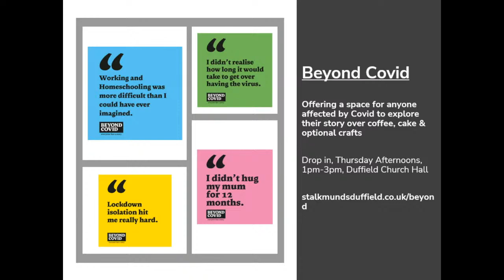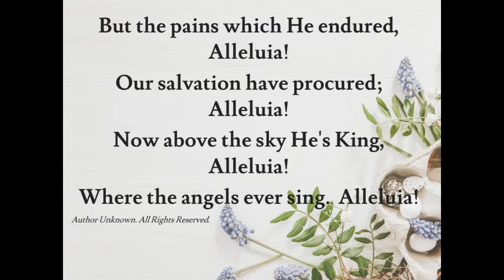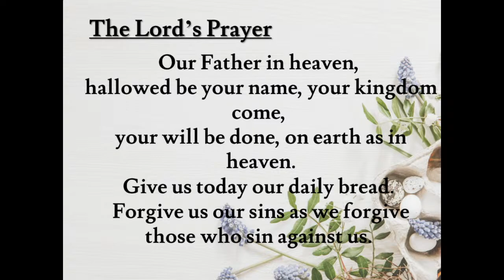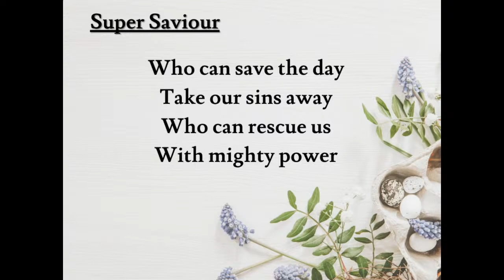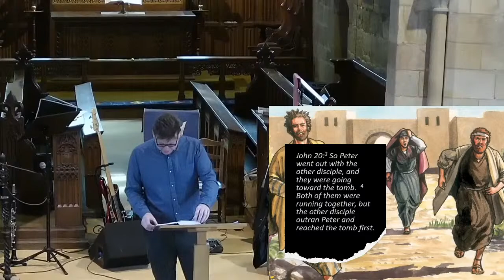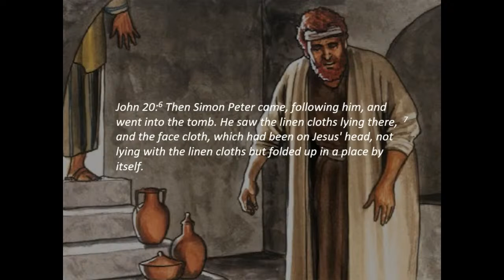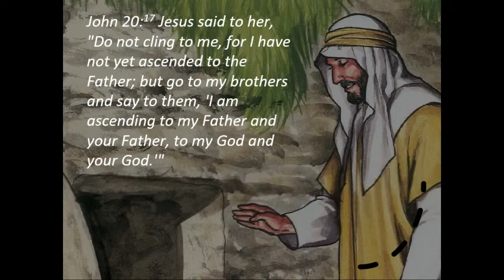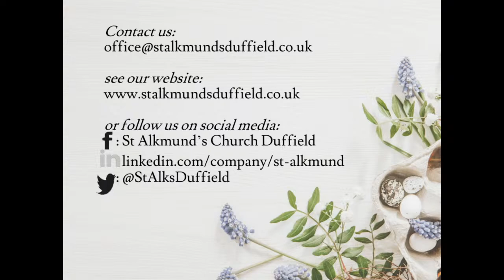St Alkmund's Duffield Morning Family Easter Day Service 10am 17th April 2022